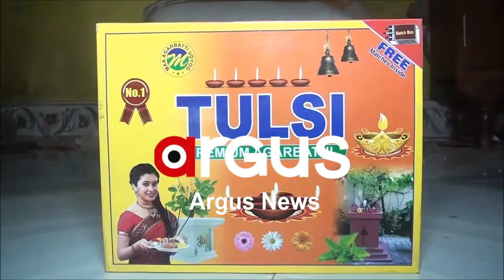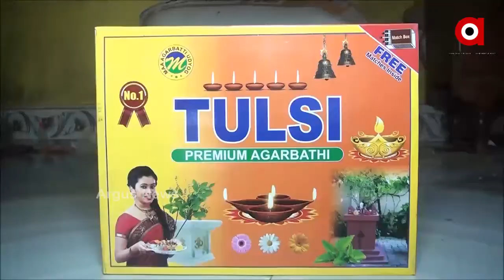ଧୂପକାଠି ଦେଇଛି ସ୍ୱାବଲମ୍ୱୀର ରାସ୍ତା...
ନାରୀ ଏବେ ଅବଳା କି ଦୁର୍ବଳା ନୁହେଁ । ଏରୁଣ୍ଡିବନ୍ଧ ଡେଇଁ ସମାଜର ପ୍ରତିଟି କ୍ଷେତ୍ରରେ ନିଜର ଉତ୍କର୍ଷତାକୁ ପ୍ରମାଣିତ କରିଛନ୍ତି । ପରିବାରଠୁ ଆରମ୍ଭ କରି ପେଷା ପର୍ଯ୍ୟନ୍ତ ସମୟ ସହ ତାଳ ଦେଇ ନାରୀ ନିଜ ଭିତରେ ଆତ୍ମ ବିଶ୍ୱାସ ବୁଦ୍ଧି କରି ଅନ୍ୟ ମାନଙ୍କ ପାଇଁ ପାଲଟିଛି ଉଦହାରଣ । ଆଉ ଏହାର ଜ୍ୱଳନ୍ତ ଉଦାହରଣ ଦେଖିବାକୁ ମିଳିଛି ମାଲକାନଗିରି ଜିଲ୍ଲାର ମାଥିଲି ବ୍ଲକରେ.